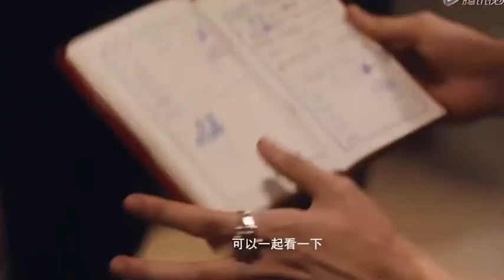เคอแพท No One Else - ต่อจากนี้เพลงรักทุกเพลงจะเป็นของเธอเท่านั้น | kepat | ( OPV MV )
No One Else - ต่อ จาก นี้ เพลง รัก ทุก เพลง จะ เป็น ของ เธอ เท่านั้น | ( OFFICIAL MV )

แพทริค ณัฐวรรธ์ ฟิงค์เลอร์
Patrick Nattawat Finkler
尹浩宇 Yǐn Hàoyǔ  หยิ่น ฮ่าวอวี่
派派 พ่ายพ่าย
เด็ก 17 น้องเล็กของวง
ลูกครึ่งไทย-เยอรมัน

โจวเคออวี่ (Zhou Keyu / 周柯宇)
ชื่อจริง : Daniel Zhou
สัญชาติ : จีน-อเมริกัน 🇨🇳🇺🇸